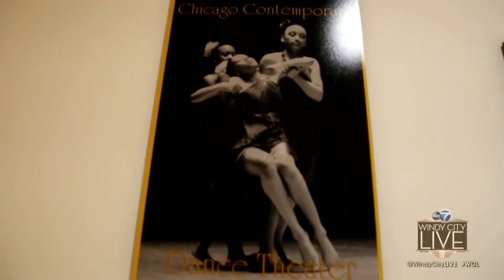90-Year-Old Dancer, Model & Community Leader Milli Cruzat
INSPIRATION FOR THE NEW YEAR: 90-year-old dancer, model, and community leader, Millie Cruzat has put her stamp on Chicago with her dancing career, her community activism and her seemingly never-ending stamina.

For more than 50 years, she has continued to teach and influence the younger generation about how to move with their bodies and minds.